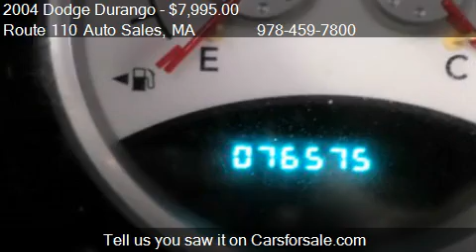2004 Dodge Durango SLT 4WD for sale in Dracut, MA 01826 at R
This 2004 Dodge Durango SLT 4WD is for sale in Dracut, MA 01826 at Route 110 Auto Sales.
Engine: 8-Cylinder V8, 4.7L
Transmission: 5 Speed Automatic
Color: Gray
Mileage: 76264
Contact Route 110 Auto Sales 10 Hemlock St Dracut, MA 01826 to test drive this 2004 Dodge Durango SLT 4WD today.